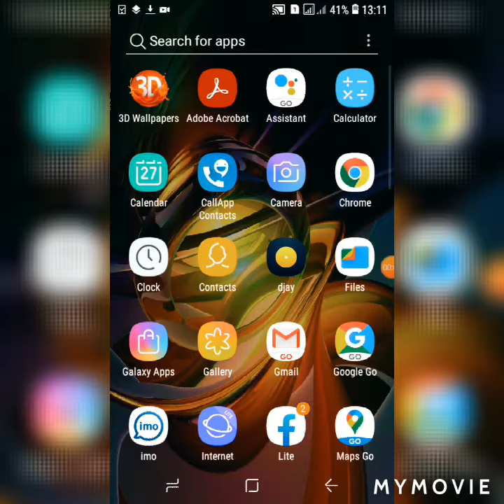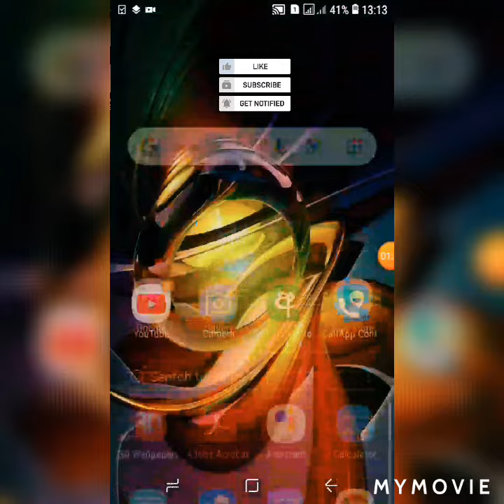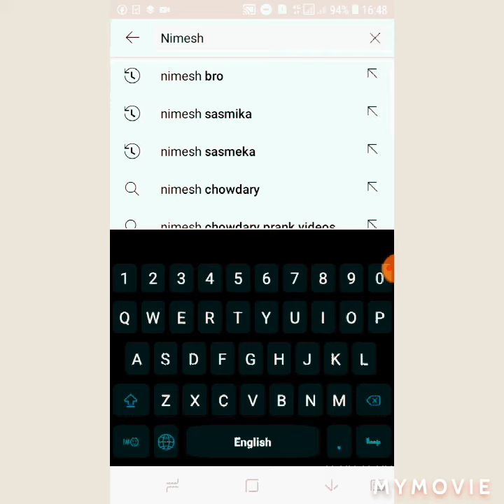How To Use One Booster App||One Booster Sinhala